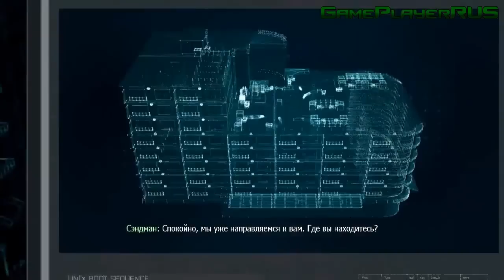Прохождение Call of Duty: Modern Warfare 3 — Миссия №14: ВЫЖЖЕННАЯ ЗЕМЛЯ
Всем привет! Это мое прохождение игры Call of Duty: Modern Warfare 3 и это его 14-ая часть.
В этой миссии:
● Силами группы "Металл-01" попытаемся спасти Алену Воршевскую в Берлине